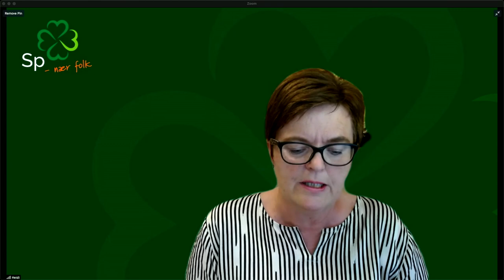SPLM21 Heidi Greni - Programdebatt